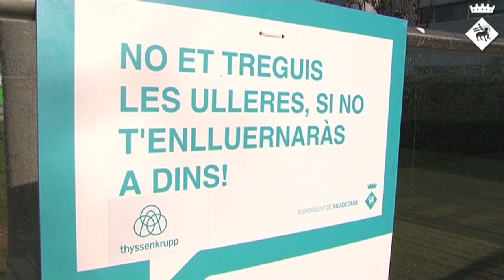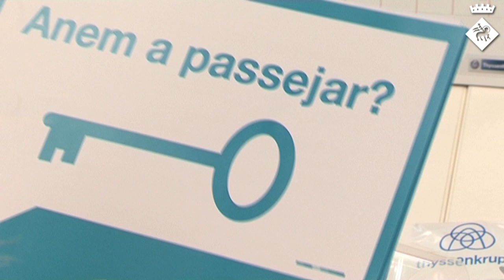L'empresa Thyssenkrupp Elevadores s'instal·la al Viladecans Business Park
L'empresa especialitzada en elements de mobilitat acaba de traslladar a la ciutat la seva direcció territorial Catalunya-Aragó i compta amb gairebé 70 persones en plantilla.